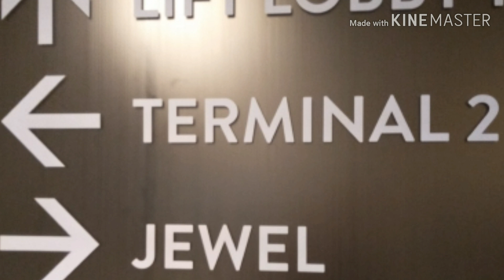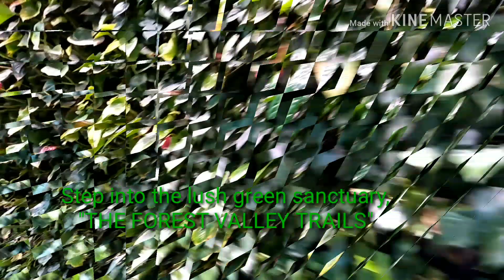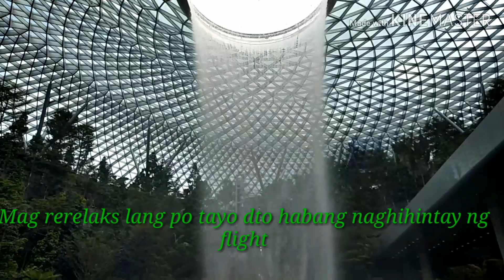Jewel at Changi Airport Singapore:RAINVORTEX,THE WORLDS TALLEST INDOOR WATERFALL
Jewel at Changi Airport Singapore.
1.3 Billion Dollar project, Opens Last April 17,2019
Amazing RainVortex,The Worlds Tallest indoor WATERFALL with 40m high.